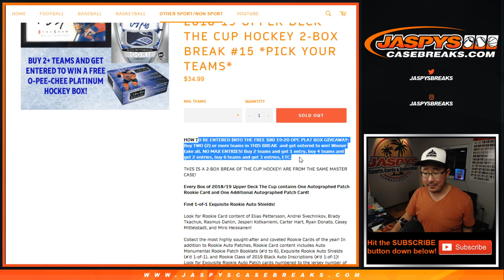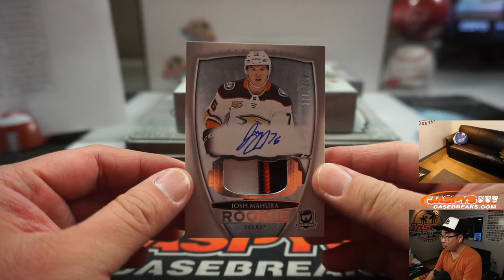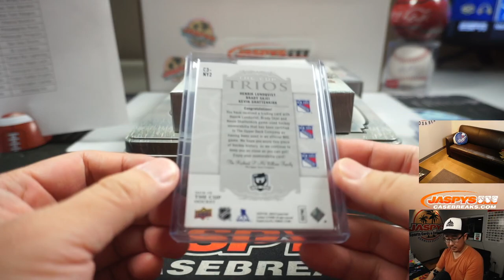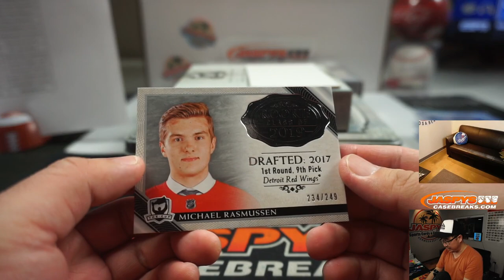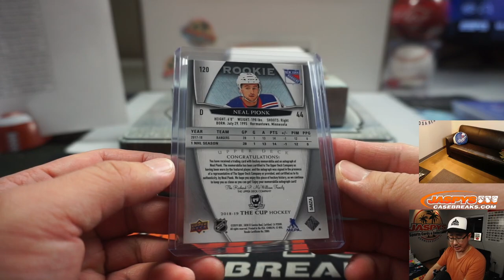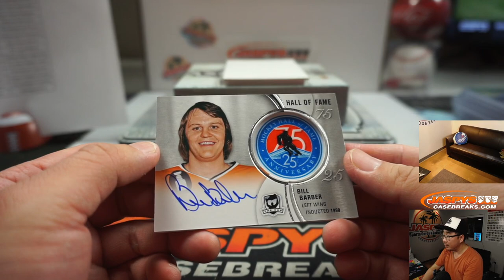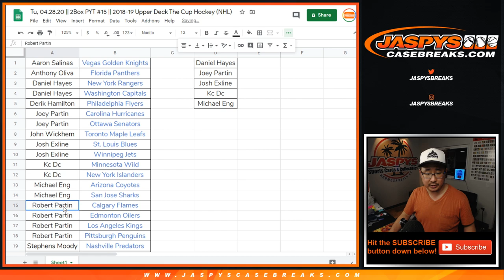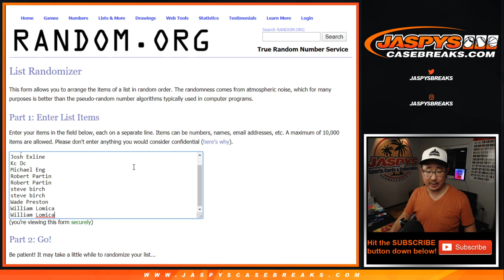Tu, 04.28.20 || 2Box PYT #15 || 2018-19 Upper Deck The Cup Hockey (NHL)